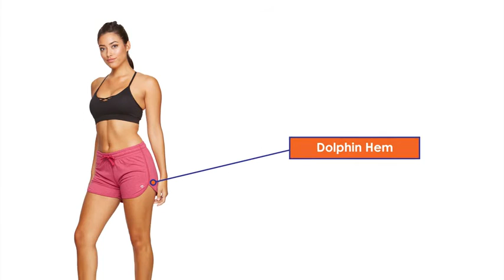Best Colosseum Active Women's Simone Cotton Blend Yoga and Running Shorts 2021 Review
About this item :

52% Cotton, 48% Polyester
Drawstring closure
Machine Wash
Make relaxing a priority with the Simone short, an easygoing staple with elevated seaming and doubled layered fabric. It’s great to pair it with a tank or a sports-bra. Size chart available on our Amazon Brand Page.
52%Cotton/48%Polyester
Double Layer Body
Dyed to Match Poly Drawcords
Unlined